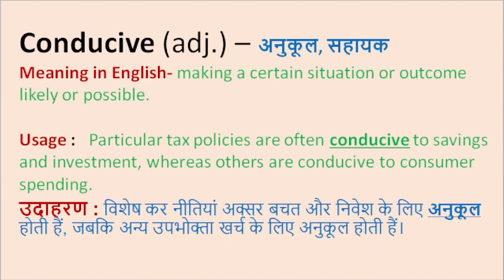Conducive Meaning in Hindi & English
Conducive

Word meaning